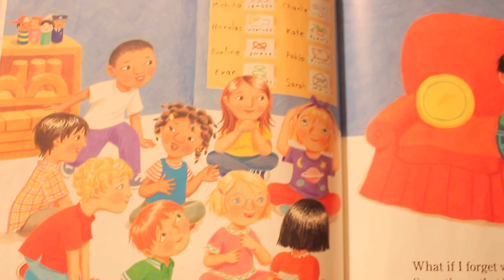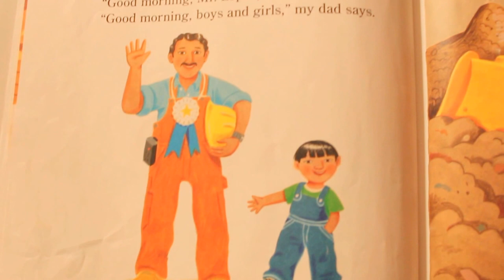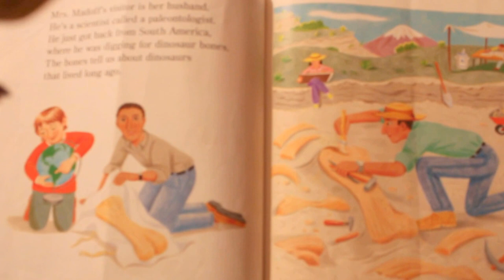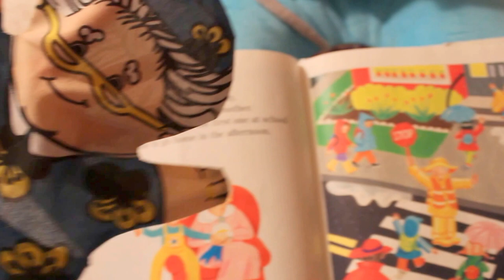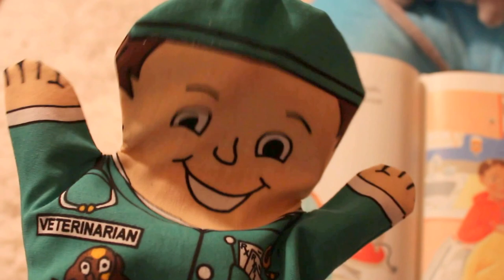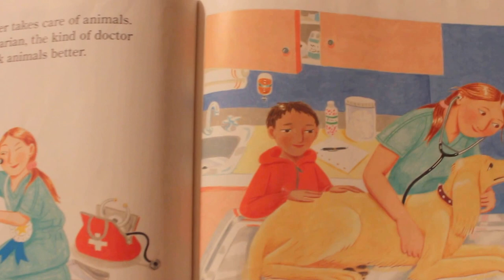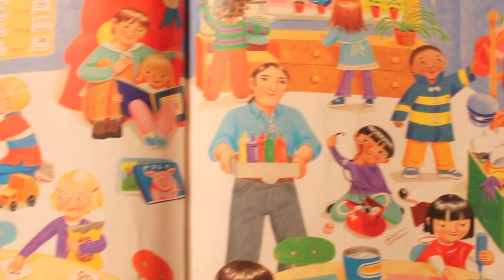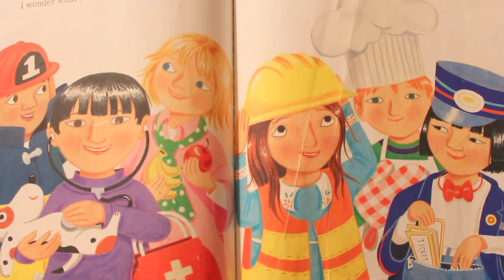Career Day Book by Anne Rockwell - Stories for Kids - Children's Books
On Career Day the children in Mrs. Madoff's class take turns introducing their very special visitors. Mrs. Madoff’s husband is a paleontologist, he studies dinosaurs! How neat!

Pablo’s father is a construction worker. Charlie’s mother is a judge. Kate’s father is a musician while her mother works at a bank. Michiko's mother writes books and is very good at drawing mice. Sarah’s grandmother is a crossing guard. Evelyn’s mother is a nurse and takes care of babies. Jessica's mother is a veterinarian and takes care of animals. Sam’s father drives the sanitation truck that carries the garbage to the dump. He tells them how important it is to recycle. Evan’s father uses tools and likes to build things. Nicholas’ father is the manager of the local grocery store.

Every visitor in the class has something interesting and fun to share. Together Mrs. Madoff’s class learns all about the different jobs that people do.

❤ Book Info ❤
This video features the Career Day book by Anne Rockwell. We love the library!

❤ Here are some other books you might like, or LOVE! ❤